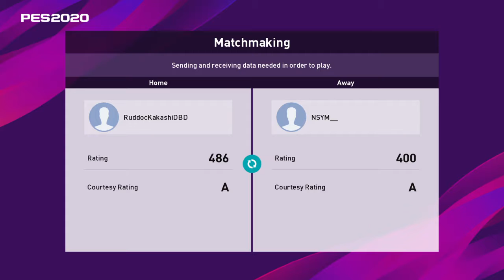eFootball PES 2020 - Barca VS Liverpool ONLINE DIVISIONS